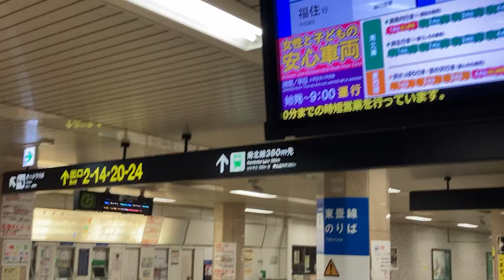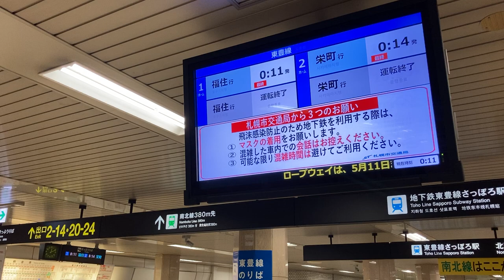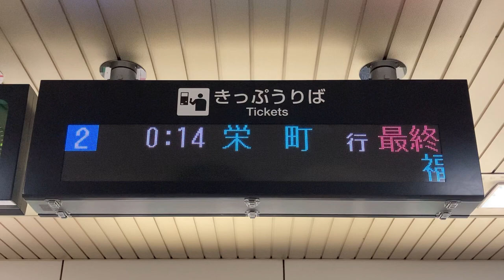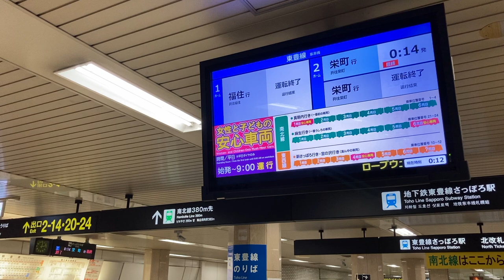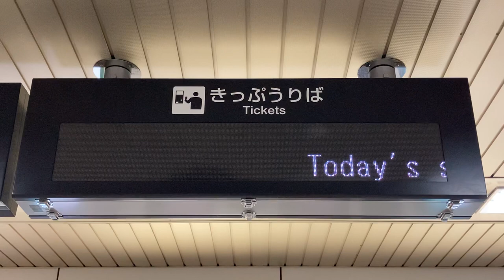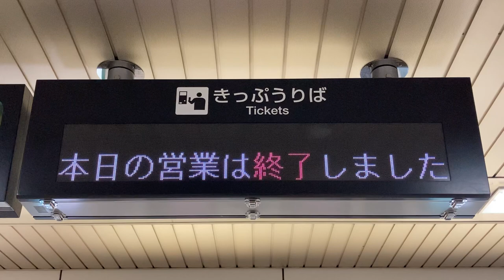【最終電車発車時の様子】札幌市営地下鉄 東豊線 さっぽろ駅 発車標(LED電光掲示板)